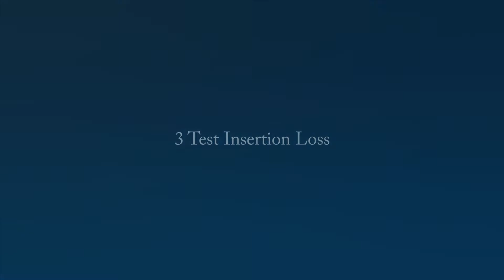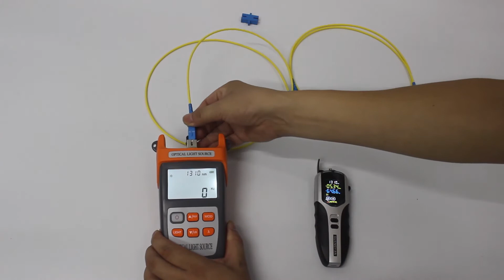FF 1015 mini Smart Optical Power Meter